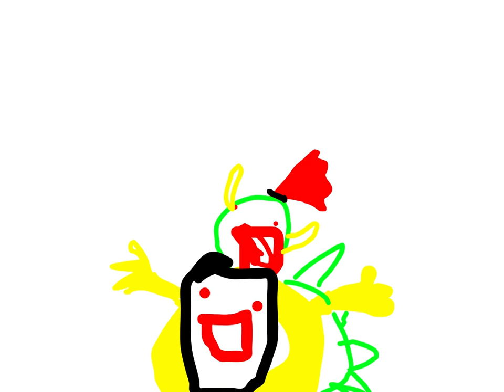Bowser Jr.'s minion recruiting center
Well look who broke his promise (me).
Yeah, I said I would release this yesterday, but by the time I finished it was the night.  Better late than never! ...Even though this was delayed for an entire five days.

Anyway, I guess this is a Bowser Jr.'s Journey parody, kinda?  The only way for it to make sense is if it is after the ending of the game.
Honestly, I like this episode.  If only YouTube processing didn't make the movement laggy lol.

Credits:
- Nintendo
- AlphaDream
- Teletubies :D
- Scratch and Turbowarp

Comment rules:
- be respectful
- please follow the community guidelines
- be friendly